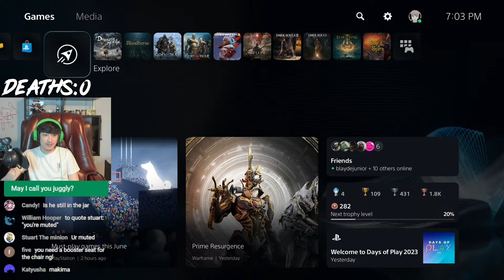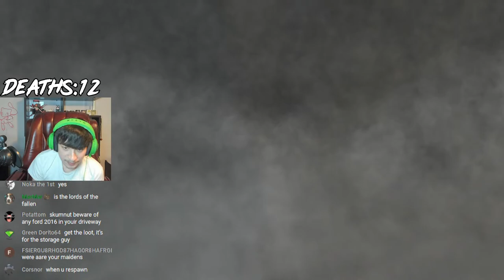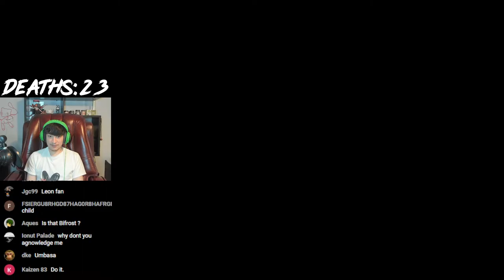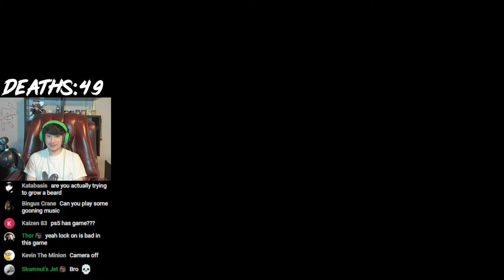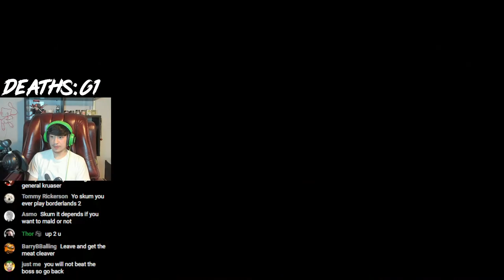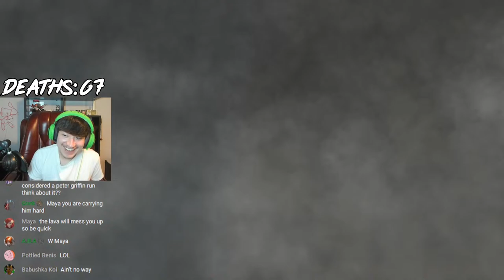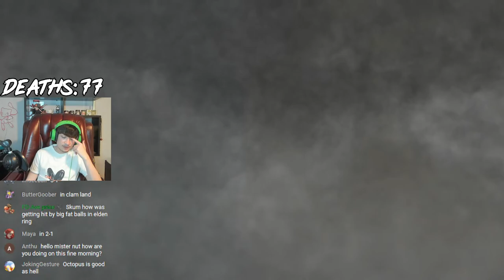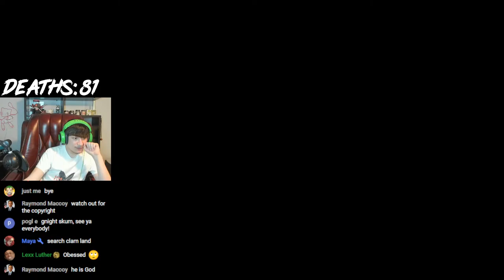Elden Ring Pro Gamer Plays Demon's Souls For The First Time